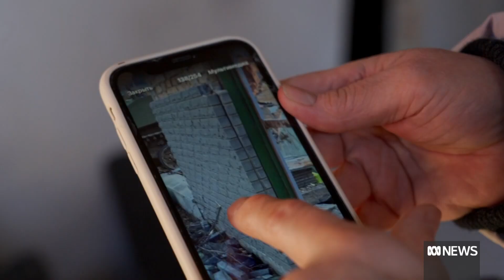Vigils held worldwide on the anniversary of Russia invading Ukraine | ABC News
It's been one year since Russia invaded Ukraine, bringing death and destruction to Europe in a way that hasn't been seen since World War Two.

Thousands have marked the anniversary with vigils in capital cities around the world including Australia. While the United Nations called on Russia to immediately end hostilities, President Vladimir Putin is refusing to back down, with his defiance only signalling more pain for the people of Ukraine.